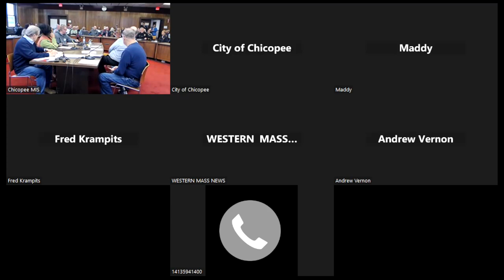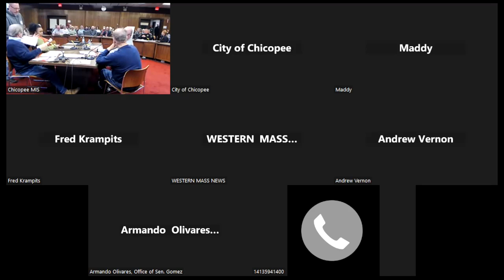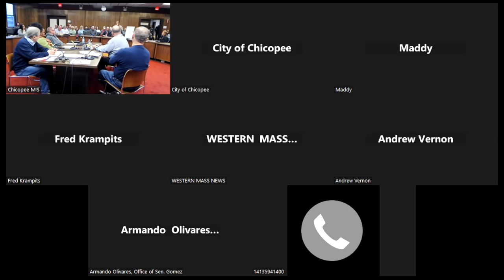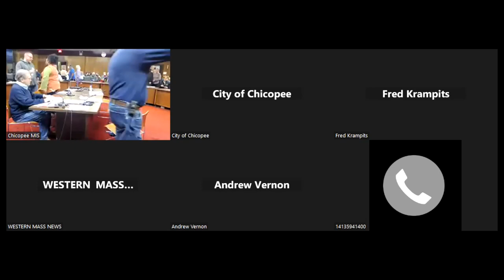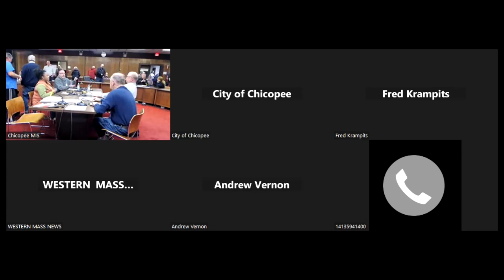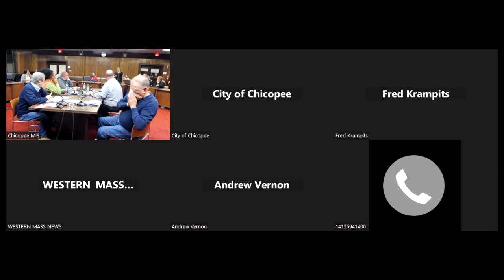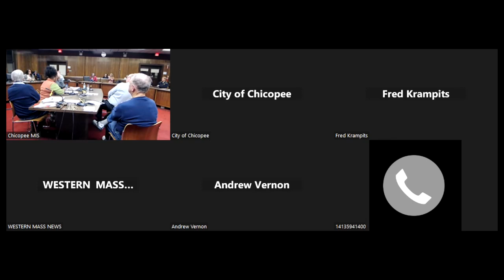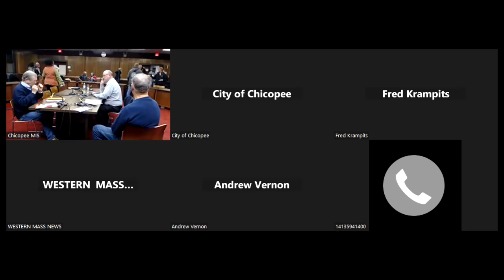Chicopee Public Safety Committee 3-23-23